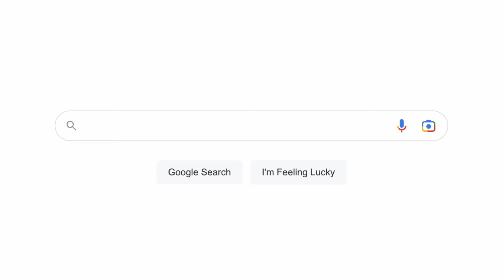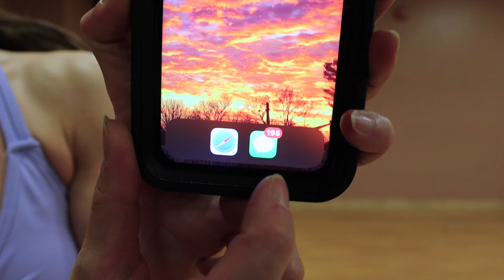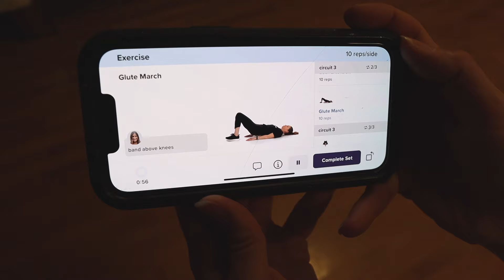the lazy girl's guide to WORKING OUT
💕We all get in a rut, we all fall out of the routine. I'm here to help :) 💕 Click my trainwell (formerly CoPilot) to get 14 days FREE with your own personal trainer!

💕 𝐒𝐏𝐄𝐂𝐈𝐀𝐋 𝐓𝐇𝐀𝐍𝐊𝐒 𝐓𝐎 𝐌𝐘 𝐁𝐑𝐎𝐓𝐇𝐄𝐑 𝐋𝐔𝐊𝐄
This was such a special video to make together, and truly there's no one else I can be such a goon with. He's game for anything and he deserves every bit of hype he gets on this channel. Love love.

💕 𝐒𝐎𝐍𝐆𝐒
Everybody - Backstreet Boys
The Middle - Jimmy Eat World
Jump Around - House of Pain
Roses - The Chainsmokers
Blue (Da Ba Dee) - Eiffel 65
Till I Collapse - Eminem
Girls Just Want to Have Fun - Cyndi Lauper
No Diggity - Blackstreet & Dr. Dre
Thunder - Imagine Dragons
What's Up - Three Non Blondes
Gloria - Laura Branigan
New Slang - The Shins
Somewhere Over the Rainbow - Israel Kamakawiwoʻole

💕  𝐋𝐈𝐍𝐊𝐒
Pink leggings
Blue leggings

💕 𝐌𝐘 𝐏𝐎𝐃𝐂𝐀𝐒𝐓
Not For Everyone: @not4everyonepod

💕  𝐅𝐈𝐋𝐌𝐈𝐍𝐆 𝐄𝐐𝐔𝐈𝐏𝐌𝐄𝐍𝐓
My camera
My lens
My mic (camera top-mount)
Other mic (for voiceover, podcasting)
Camera tripod
Phone tripod

💕  𝐄𝐃𝐈𝐓𝐈𝐍𝐆
This video was edited by me, but other videos are often edited by the magical @benner.mp4 ❤️

💕  𝐁𝐑𝐀𝐍𝐃 𝐈𝐍𝐐𝐔𝐈𝐑𝐈𝐄𝐒
*I'm sorry, I'm not able to take on new design projects!

💕  𝐕𝐈𝐃𝐄𝐎 𝐂𝐎𝐍𝐓𝐄𝐍𝐓𝐒
00:00 - Intro
00:47 - motivation cheat code
2:00 - Warmup
2:49 - overcoming obstacles
4:59 - Leg Exercises
6:59 - Ab exercises
8:53 - Adapting your routine
10:20 - Sustainability
10:50 - anti-Bootcamp
12:25 - DANCE BREAK
13:51 - Advice from Luke
15:28 - Living in the struggle

Please note that I am not a fitness professional or professional of any kind, in fact I am the literal opposite. I am just a plebeian out here loose on the streets. Things that I am NOT: a builder, trainer, craftsman, therapist, nutritionist, physical therapist, medical professional or anything else. All projects seen on my channel must be completed at your own risk and responsibility. Please see your own professional or counselor for professional support. Do your research and be safe!